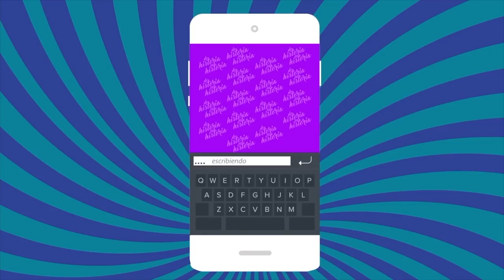¡Las mentiras de los famosos!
Este es un programa de opinión y de anécdotas de la vida, historias que nos gusta comentar.  con Claudia de Icaza, Aurora Valle, Lupita Martínez y Bruce Hinojosa.